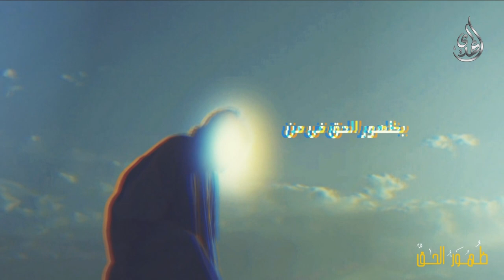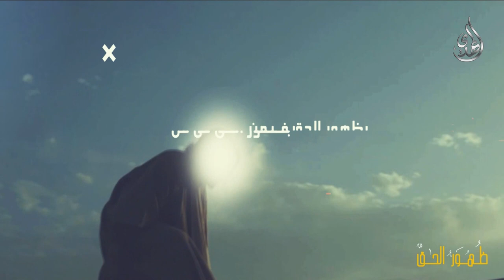قصيدة ظهور الحق - سيد رضا نور الدين